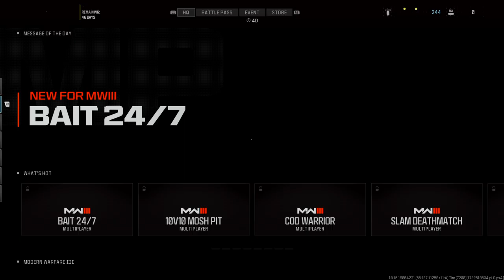COD MW3 Jordy Plays Live with Simmo n Escobar